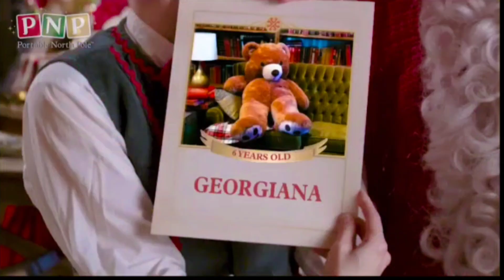Mesaj de la Moș Crăciun pentru Georgiana